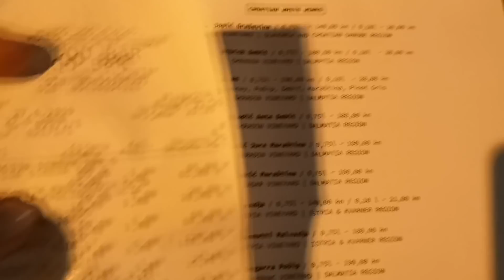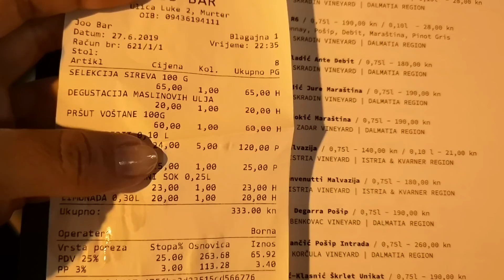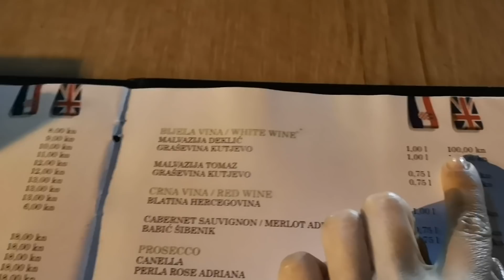ХОРВАТИЯ море (подводная съемка ), Трибунь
Сегодня наш пятый день летнего отдыха в Хорватии. Мы с утра плавали в море ( в том числе в видео увидете подводную съемку) , после обеда мы изучали окрестности. В этот раз мы поехали в милейший город Трибунь и потом вернулись обратно в Муртер , в котором мы разобрались в разнице в цене вина )
   Все в этом видео!

INSTAGRAM    VasilisaVasilieva